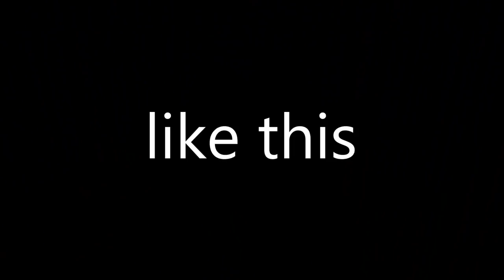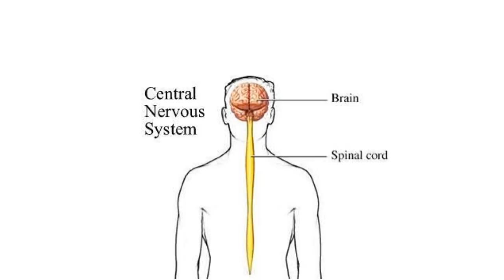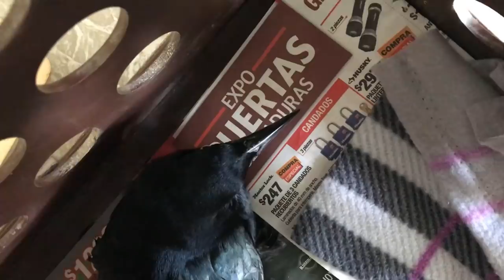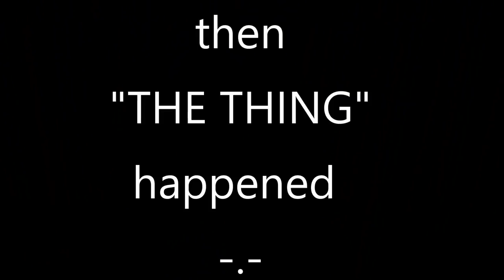THIS BIRD CRASHED INTO MY WINDOW AND THEN...(MEET ERNIE!)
This is the crazy story of how Ernie (short for Ernesto) came into my life. Why do these things happen to me? lol. has this happened to anyone? I cant leave the house without finding an animal in need and now it turns out they come find me in case i dont go out lol.

Send your letters or fan-art here:
Estefany Jasso
Apartado Postal 251
Tampico, Tamps.
Mexico
89001

MY 2ND CHANNEL! (IN SPANISH)